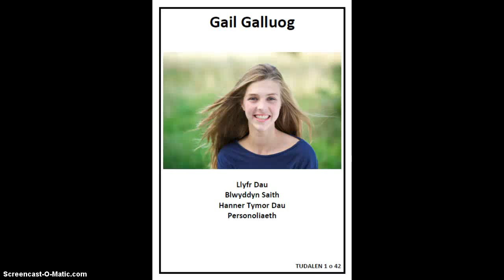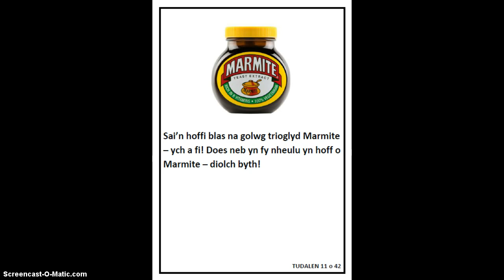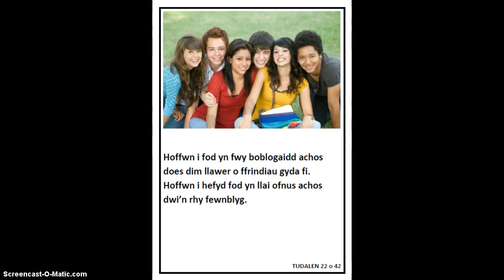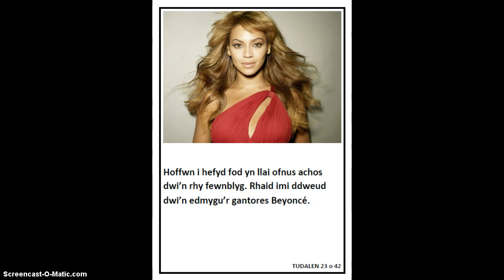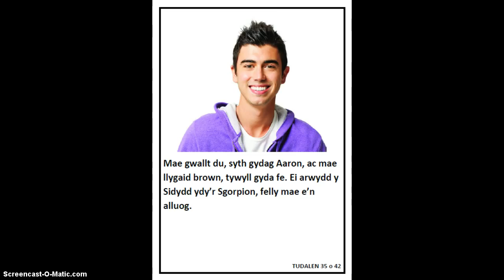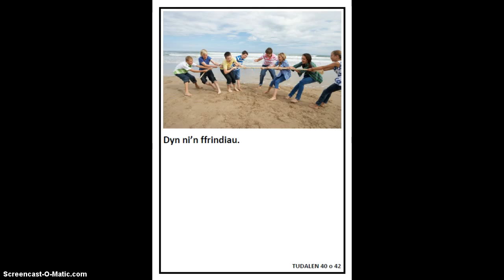Llyfr Sain Gail Galluog